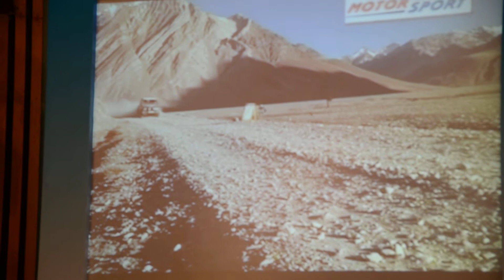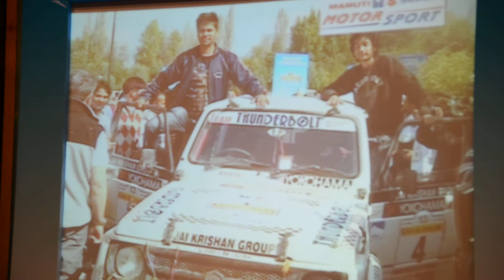Raid presentation part 2!